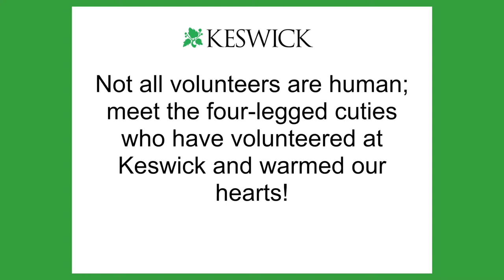Meet Keswick's Fluffy Volunteers!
While Keswick Multi-Care has an amazing array of folks that volunteer for our organization year-round, we also have some volunteers of the four-legged variety! These friendly pups warm the hearts of our residents in the Multi-Care Center, and diligently serve the mission of our Keswick to help people live their best life, every day.

Celebrate these furry friends with us!